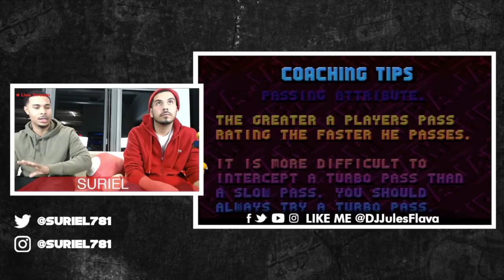Suriel Plays NBA Jam for Super Nintendo While Talking Music, His Name and His Visuals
Suriel comes through on the Level Up with DJ Jules Flava from JAM'N 94.5 in Boston to play NBA Jam on Super Nintendo. They talk music, his name change and visuals.